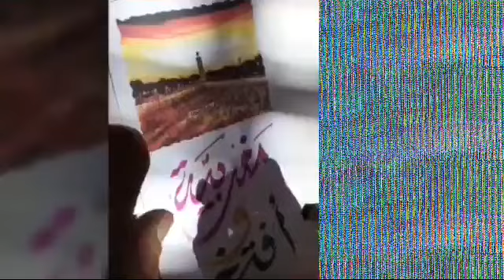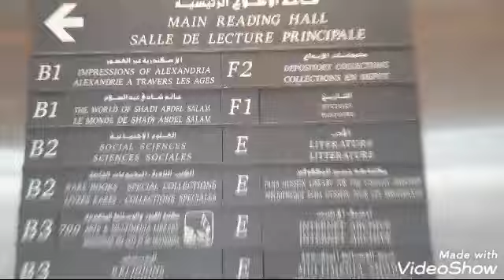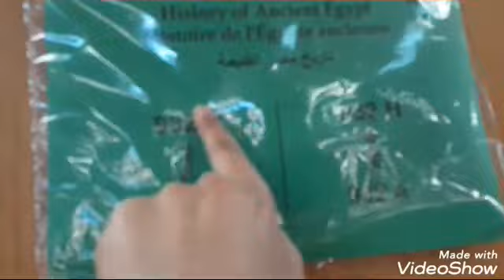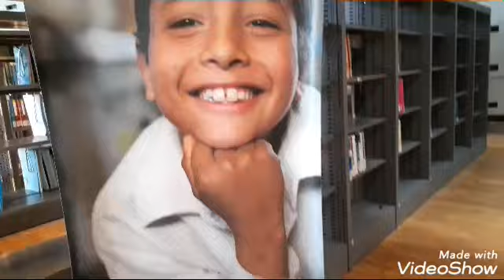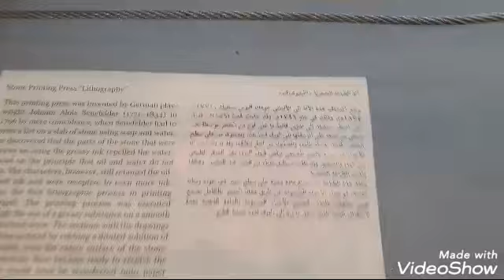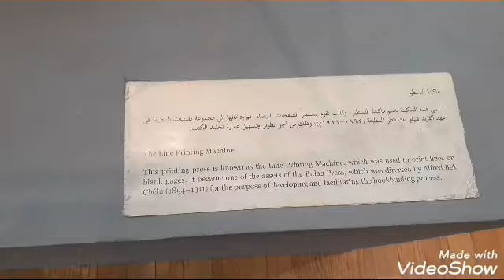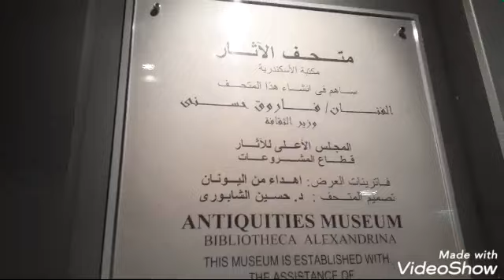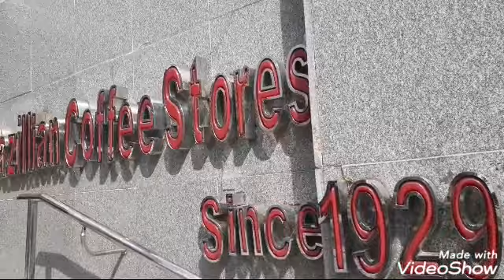الحياة_في_مصر دخلوا شوفوا مكتبة اسكندرية الرائعة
***شكرا لدعمكم وتشجيعكم كنبغيكم بزاف***